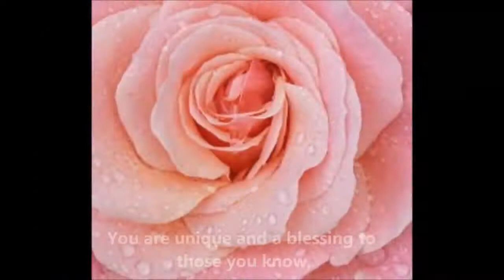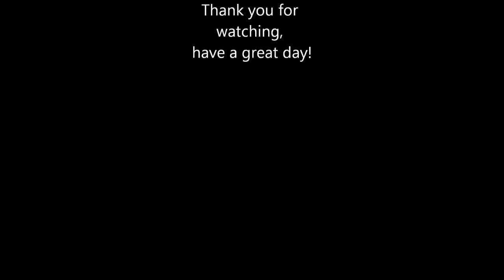The Perfection of Being You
A soulful reminder that even when things are challenging, there is a Light within you that shines the way forward.

Stay wonderful, Love, Anna-Louise